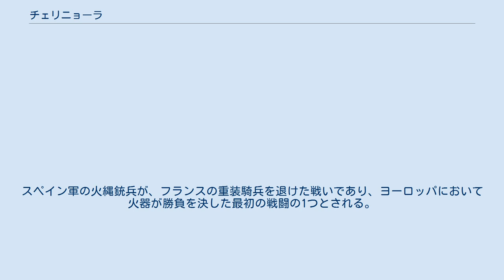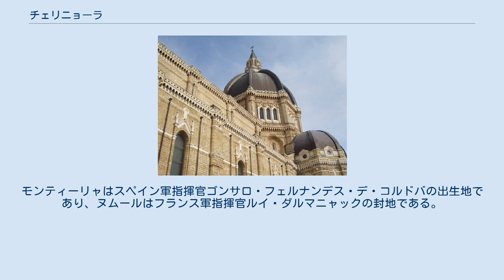チェリニョーラ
チェリニョーラ（イタリア語: Cerignola）は、イタリア共和国プッリャ州フォッジャ県にある都市で、その周辺地域を含む人口約5万8000人の基礎自治体（コムーネ）。
 フォッジャ県南東部に位置するコムーネ。
括弧内のBTはバルレッタ＝アンドリア＝トラーニ県、PZはポテンツァ県（バジリカータ州）所属を示す。
 第二次イタリア戦争（ナポリ継承戦争）中の1503年、当地でフランス軍とスペイン軍の戦いが行われた（チェリニョーラの戦い）。
ゴンサロ・フェルナンデス・デ・コルドバ率いるスペイン軍は、ヌムール公ルイ・ダルマニャック率いるフランス軍を破ってヌムール公を敗死させた。
スペイン軍の火縄銃兵が、フランスの重装騎兵を退けた戦いであり、ヨーロッパにおいて火器が勝負を決した最初の戦闘の1つとされる。
 チェリニョーラには、以下の分離集落（フラツィオーネ）がある。
 2003年の2つの姉妹都市提携は、チェリニョーラの戦い500周年を記念したものである。
モンティーリャはスペイン軍指揮官ゴンサロ・フェルナンデス・デ・コルドバの出生地であり、ヌムールはフランス軍指揮官ルイ・ダルマニャックの封地である。